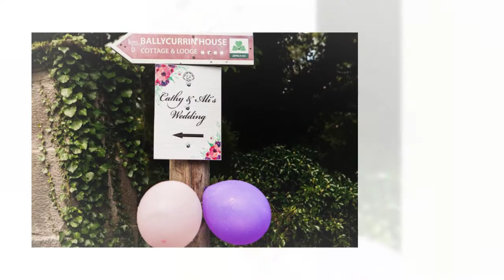Galway Wedding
Cathy & Ali's wedding in Galway Ireland.
All photography by John McMahon